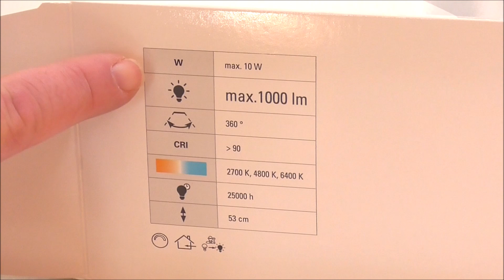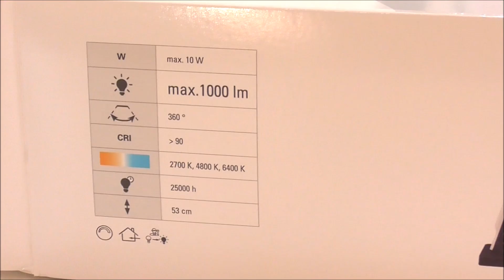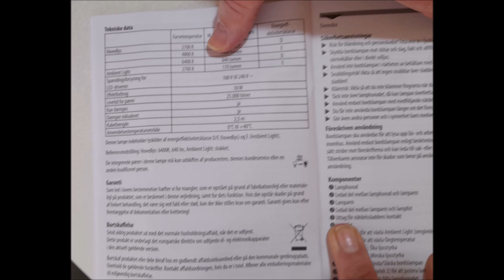elumentis arbejdslampen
Den nye elumentis-arbejdslampe fra Eschenbach leverer dæmpbart lys i flere farvetemperaturer, og har nogle rigtig gode egenskaber. I denne video ser vi nærmere på lampen, og hvordan man bruger den.